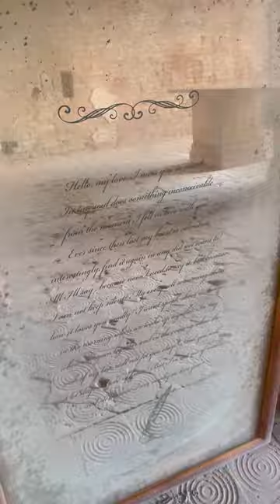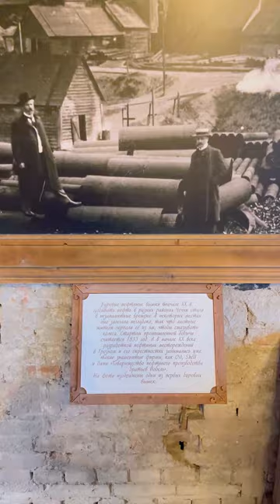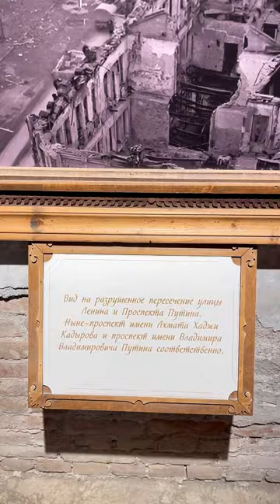Английский замок в городе Грозном🏰Château anglais dans la ville de Grozny. Tchétchénie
Здание Грозненского нефтяного научно-исследовательского института

Здание Грозненского нефтяного научно-исследовательского института («Английский замок»построено в Заводском районе города Грозный в 1920-е годы. Заказчиком выступила английская нефтяная компания «Shell», которая имела в Грозном большое представительство. Здание построено в романском архитектурном стиле с элементами готики